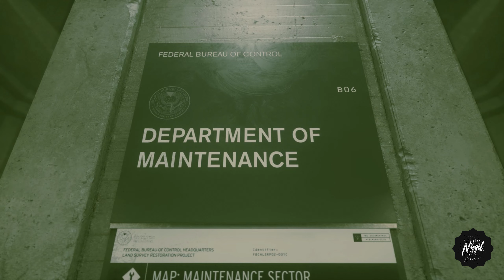Control | Part 3 | PC Gameplay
The whole world is in chaos from the attack of Kazeros’ demon army, as Kazeros opens the Chaos Gate with his six legions to invade the human world. Like a legend that exists in myths, the world has become a place where there are no heroes and everyone has forgotten about the Ark that defeated the demons in the past.